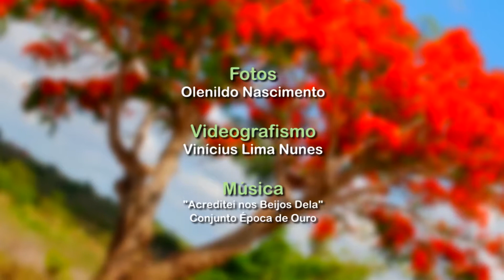Câmara Aberta -=- Campanha da FRATERNIDADE 2015 - Dom Aldo Pagotto (arcebispo PB)